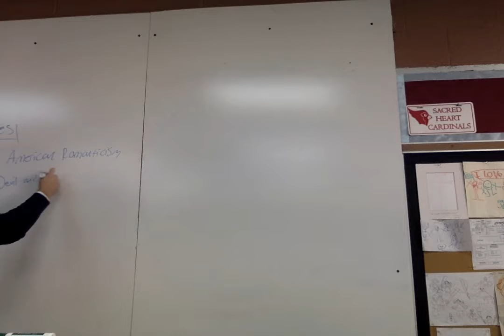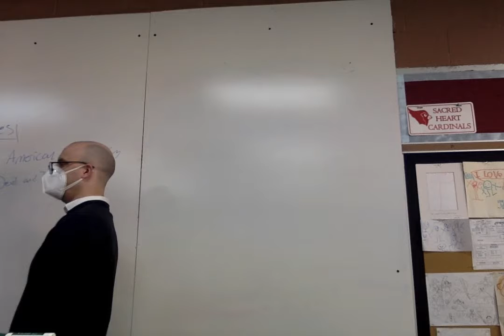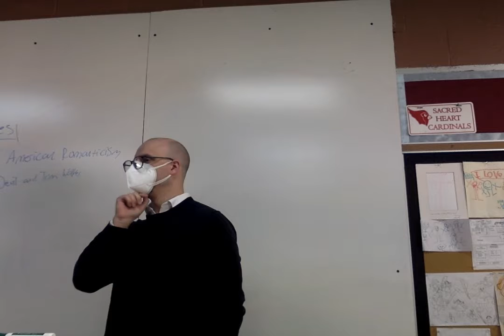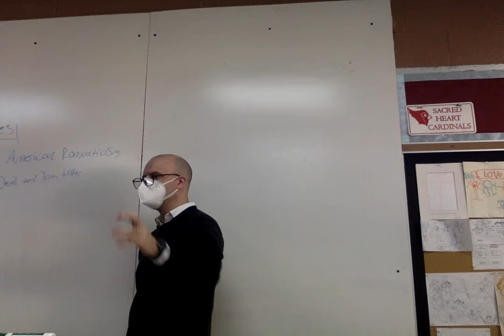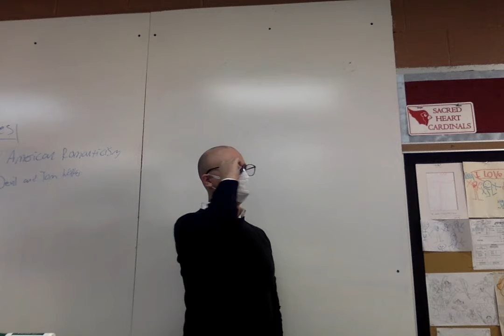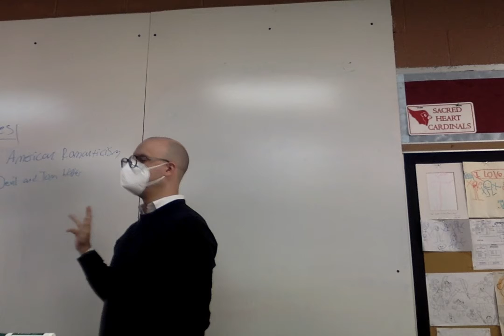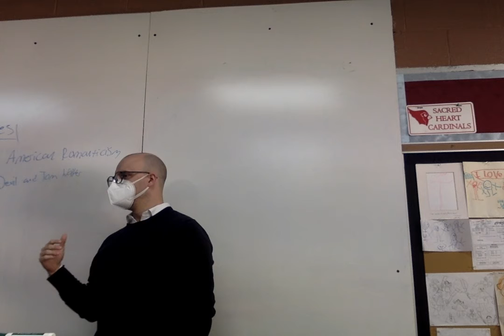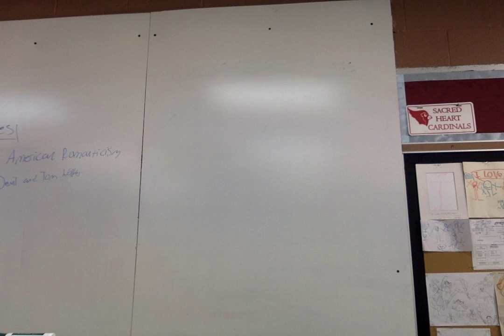Oct 2 American Lit Romantic Literature and The Devil and Tom Walker